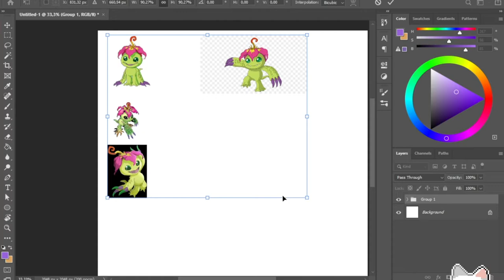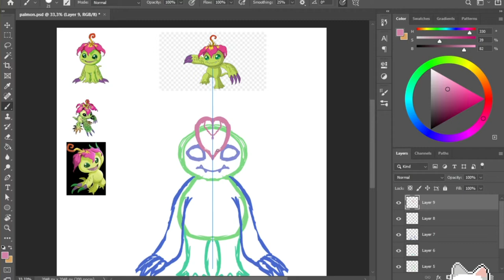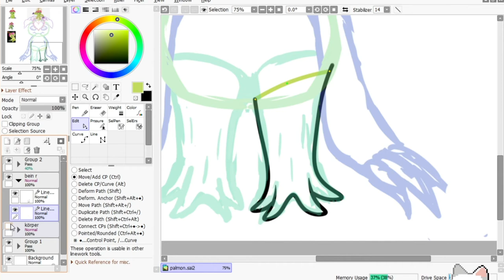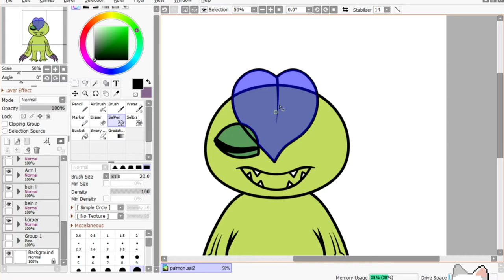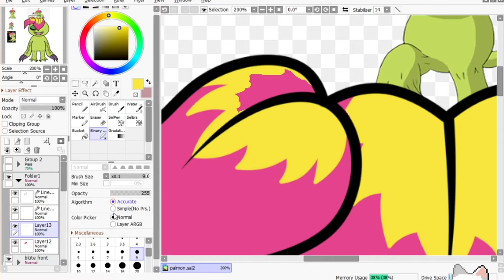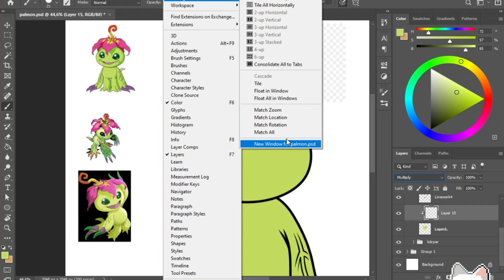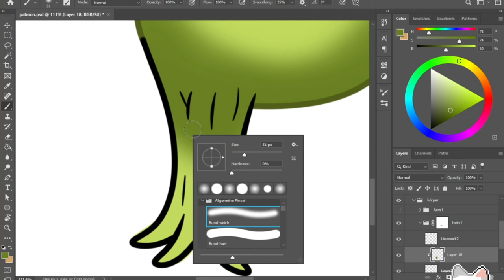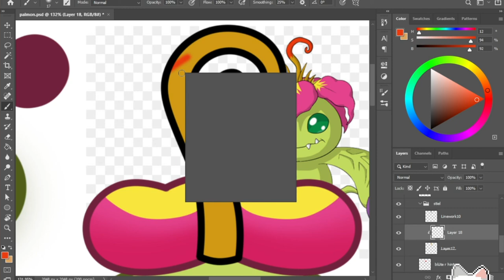Time Laps - Palmon Zeichnung für Live2D Part 1/2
Ein kleine Übung um in Live2D cubism besser zu werden. Passend zu meinen aktuellen Digimon World Streams auf Twitch habe ich ein Palmon  gezeichnet und in Part 2 wird er auch geriggt.